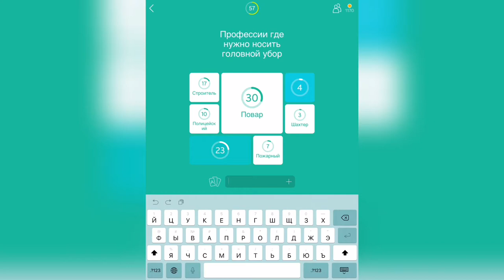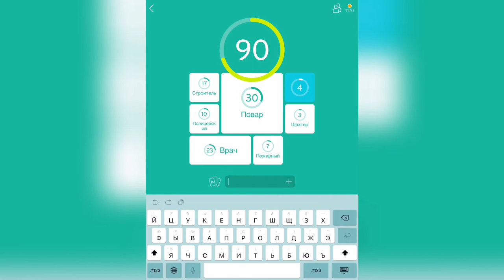94% / Уровень 9 / Профессии где нужно носить головной убор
Как пройти 94%, прохождение, ответы, решение уровней Профессии где нужно носить головной убор

Привет, ребята!